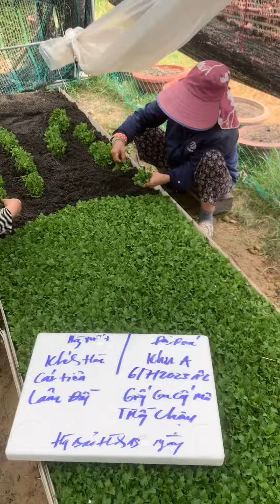Cung Cấp Hoa Cúc Giống Đại Đóa Khánh Hòa Khu A Thư 6/7/2023 ÂL Xuất Cát Tiên Lâm Đồng / A NHÀN